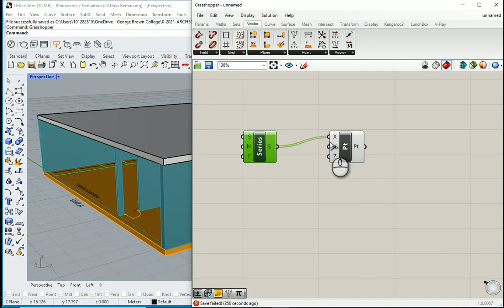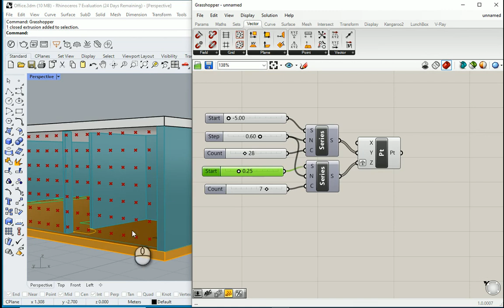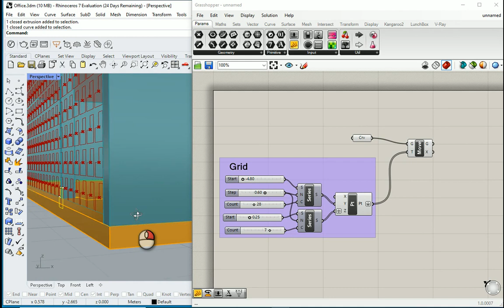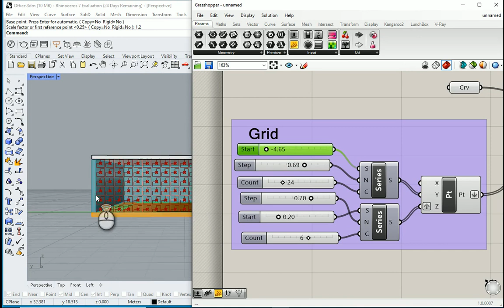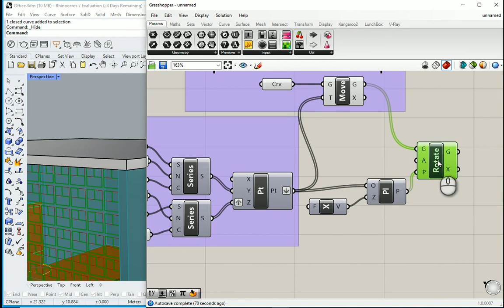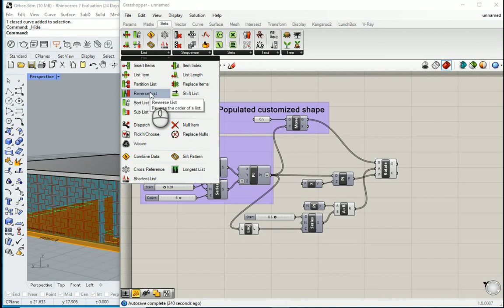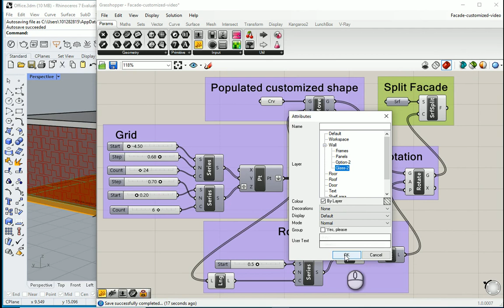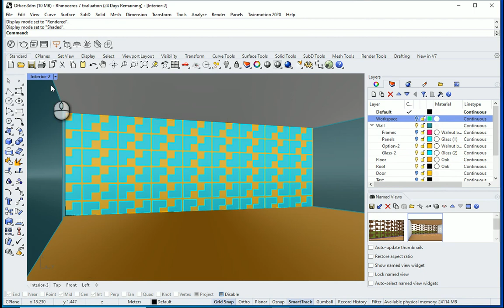Vertical Surface Design, Grasshopper Rhino 7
"This video shows how we can use a populated customized shape to design the façade using Grasshopper, Rhinoceros."